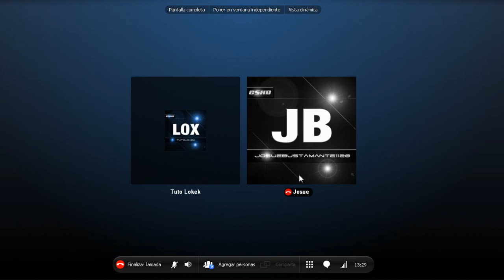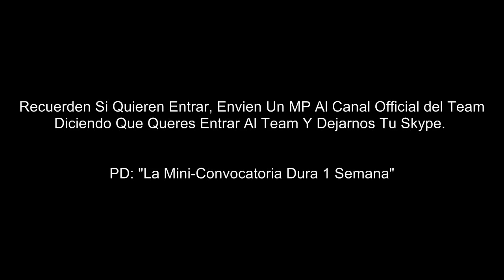2 Cupos Team CSHD - Mini-Convocatoria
Hola que tal, Como Ya vieron el Titulo del Video hay Dos Cupos Para que puedan entrar al Team, Podriamos llamarlo Mini-Convocatoria, ok, Recuerden que no deben hacer Video-Respuesta Lo unico que deben Hacer es Mandar un Mensaje Personal Al Canal Official del Team disiendo Porque quieres entrar al Team Y Dejarnos tu skype.

-Team CSHD